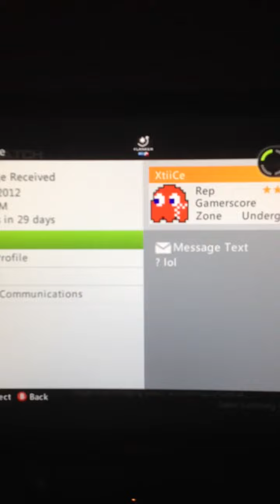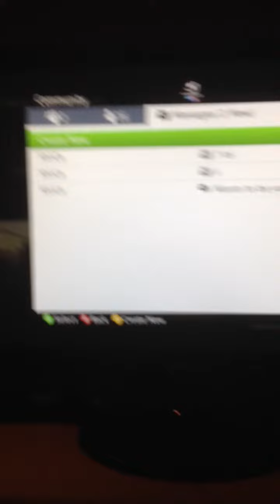Proof against lag switchers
Kids are fags and lag switch to win. Gb ban them!!!